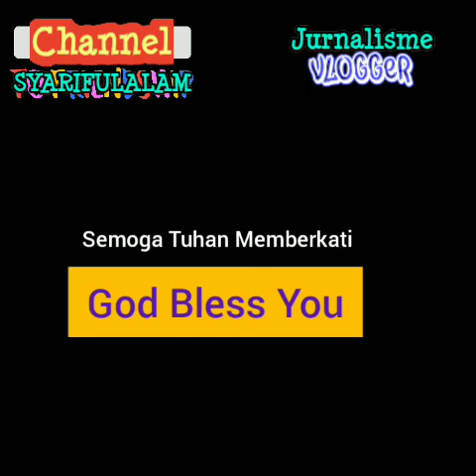PNS Tidak Pakai Masker di Atas Mobil Kena Sanksi Push-Up saat Operasi Yustisi Covid-19 Majene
Pandemi Covid-19 kembali bergentayanga di Indonesia, Masyarakat kemabli dibuat gusar bahkan pemerintah pun silih berganti mengumumkan adanya lonjakan tajam warga terjangkit Covid-19 hampir di setiap daerah kabupaten dan kota, bahkan ibukota negara Daerah Khusus Ibukota (DKI) Jakarta hingga kini masih zona merah.

Untuk mencegahnya si Covid-19 ini merambah di tengah masyarakat, maka sangat tepat jika keluar rumah memakai masker, jaga jarak (tapi tetap jaga silaturahim), dan makan bergizi serta minum air hanga beberapa kali dalam sehari. Dan jangan bepergian keluar rumah jika tidak sangat penting.